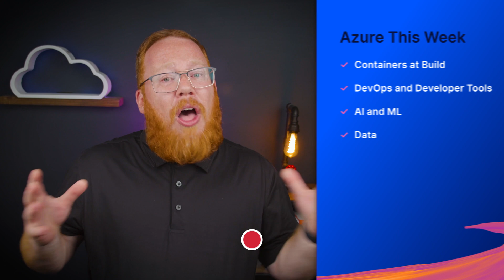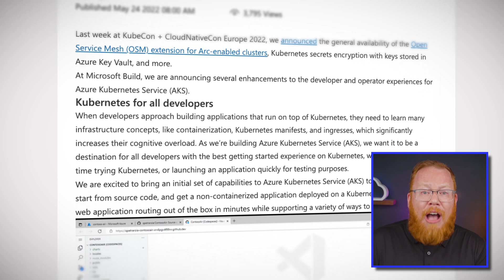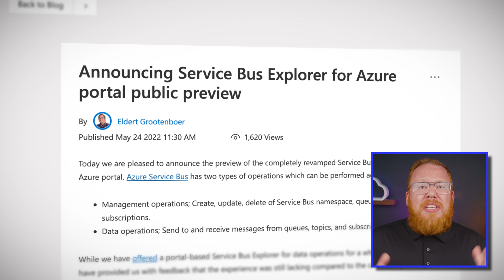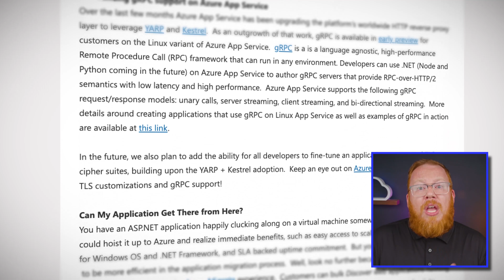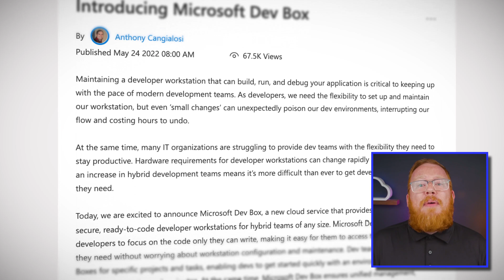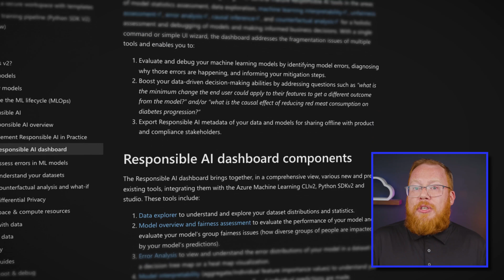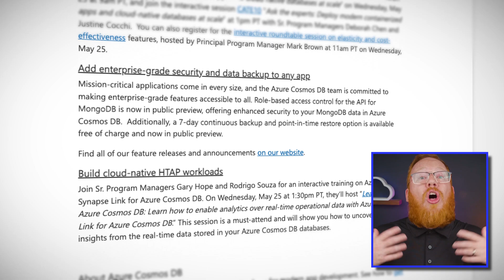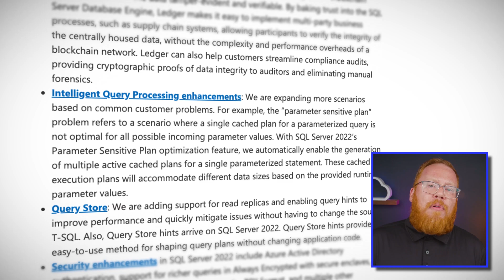Microsoft Build 2022 highlights | Azure This Week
David Tucker joins us again for Azure news this week. It’s all about Microsoft Build 2022, as David dives into all the Azure updates across four categories: containers, DevOps, AI and ML, and data! Azure Service Bus Explorer gets a welcome update, and we get Azure SQL ledger - a blockchain-like verified ledger, without the complexity of setting up a blockchain environment. All this, and so much more in Azure This Week! Oh, and try our free storage course

1:05 Containers
1:30 Azure Kubernetes Service sees significant updates
2:04 Azure Container Apps is now GA
2:40 DevOps and developer tools
2:46 Azure Service Bus Explorer
3:11 GraphQL Passthrough Support is GA
3:33 App Service gRPC Support
3:53 Microsoft Dev Box
4:32 AI and ML
4:41 Azure OpenAI in Preview
5:14 Azure ML Responsible AI Dashboard
5:50 Data
5:55 CosmosDB’s new capabilities
6:26 Azure SQL new capabilities
6:55 SQL Server 2022 Public Preview